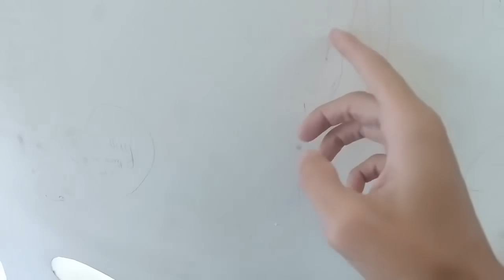|| nhìn HÌNH THU NHỎ bạn hãy ĐOÁN TIÊU ĐỀ CỦA CLIP ||